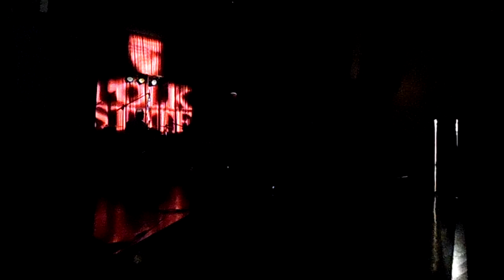The Fabulous DANNIBOY Performing at Polk State College (Marvin Gaye Maxwell Michael Jackson)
The Fabulous Danniboy performing at POLK STATE COLLEGE Marvin Gaye  Maxwell, Michael Jackson You're So Cool Martin Radden